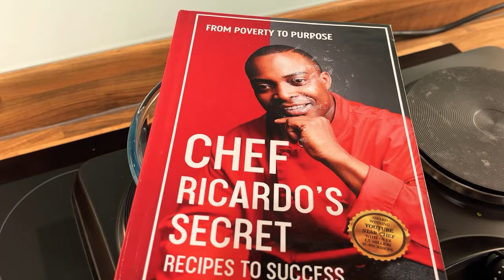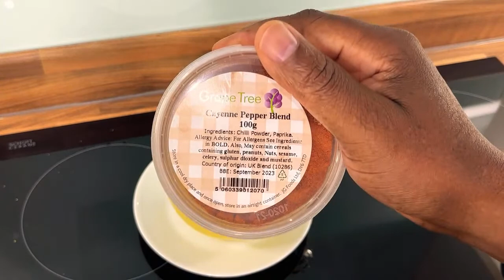Drink Lime with Ginger! The secret that No one will tell you! Thank me Later! ( Stop cancer )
Drink Lime with Ginger! The secret that No one will tell you! Thank me Later!  ( Stop cancer ) Ginger is believed to be effective in enhancing blood circulation and lower cardiovascular risks. It also lowers cholesterol levels and keeps your heart healthy. Adding ginger lime honey tea to your routine will protect the heart from some risks and promote overall heart health.
It can help boost your immune system, reduce the risk of certain cancers, promote heart health, alleviate nausea and vomiting, improve brain function, reduce pain and inflammation, and manage diabetes. Adding Lemon And Ginger tea to your daily routine is an easy and delicious way to improve your health naturally

ChefRicardoCooking CookingVideo Drink Lime with Ginger! The secret that No one will tell you! Thank me Later! ( Stop cancer )